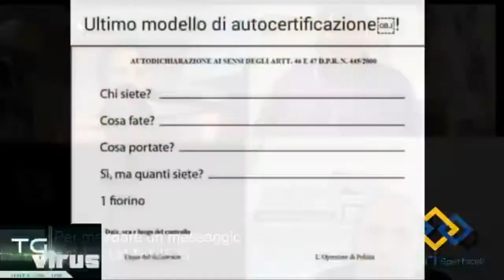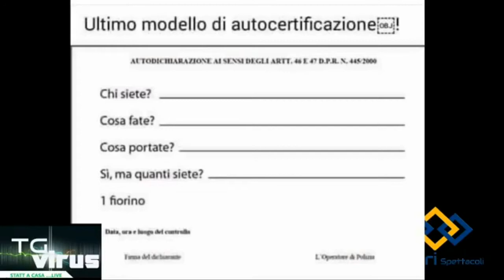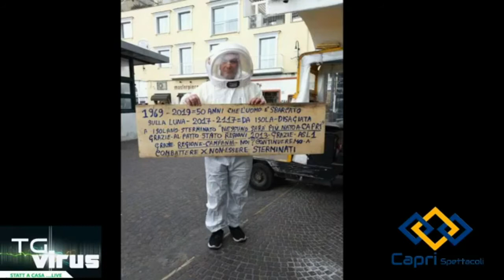Statt a cas - Puntata n° 2 del 26/03/2020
Contenitore musicale
Condotto da Luigi Lembo
Con Gigi Ceccacci

da un'idea di Pierluigi Anastasio

Un produzione Capri Spettacoli
Una produzione Capri Spettacoli

Capri Spettacoli srls
Via Michele Kerbaker 91
80129 Napoli